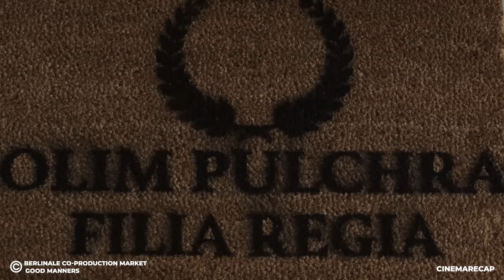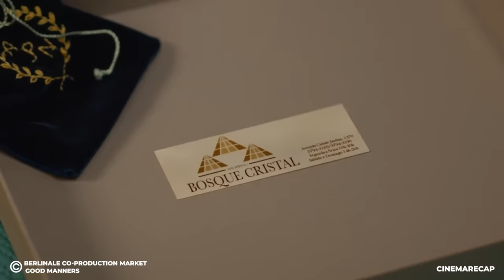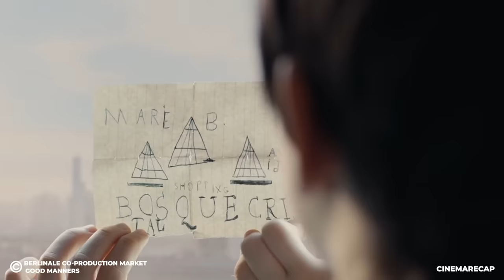Family Hires Nanny for Their Son, Later She Realized He Is A Monster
This Is a Story Recap for A Drama Movie Called Good Manners

 Clara, a lonely nurse from the outskirts of São Paulo, is hired by the mysterious and wealthy Ana as the nanny for her unborn child. The two women develop a strong bond, but a fateful night changes their plans.